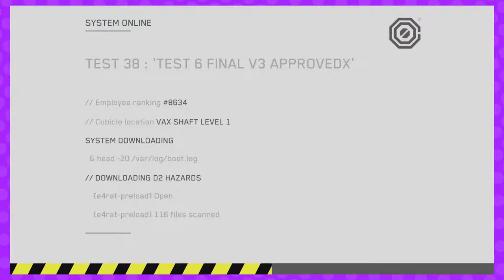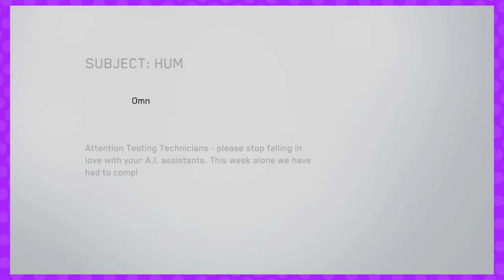Red Herrings | Death Squared #5 | Socks Off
Ben and Ziggy work together to dock their bots.